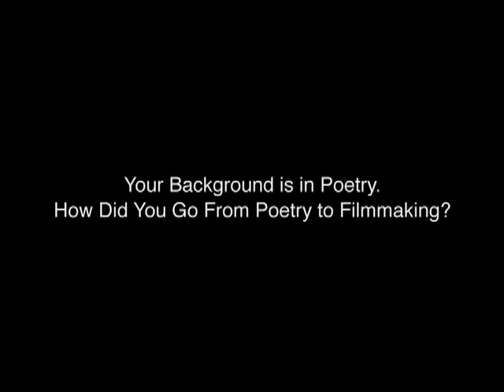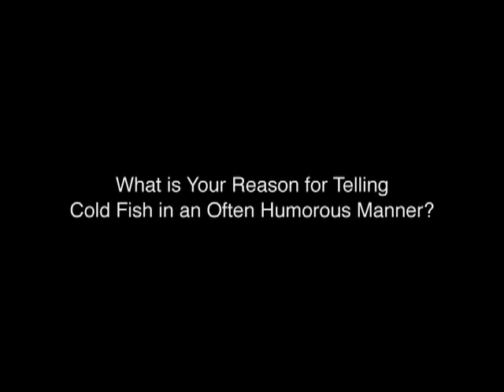Sion Sono Interview 1 of 4